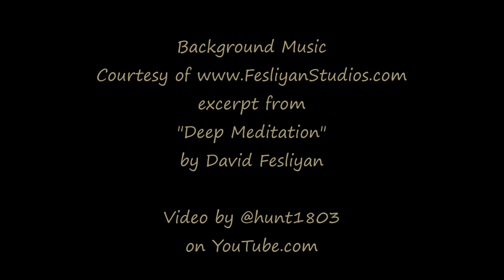Peaceful Sunset - Sept 2, 2024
Timelapse footage captured using a GoPro Hero9, processed through Windows MovieMaker software.

excerpt from "Deep Meditation" by David Fesliyan